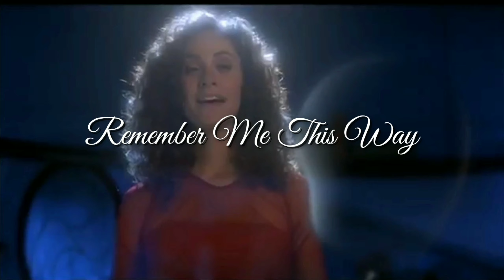REMEMBER ME THIS WAY by Jordan Hill | cover by JOLA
My favorite childhood movie